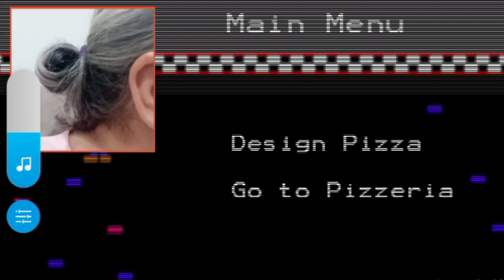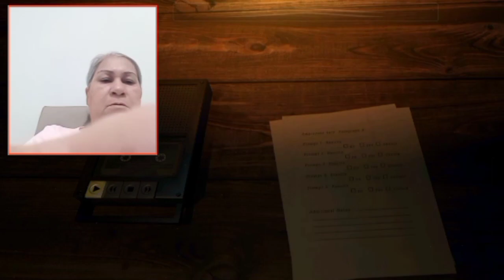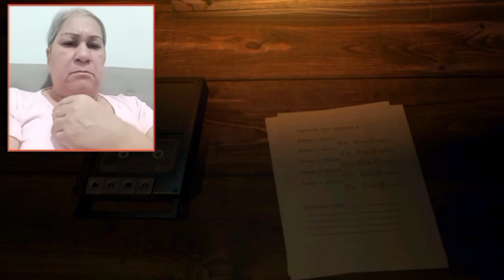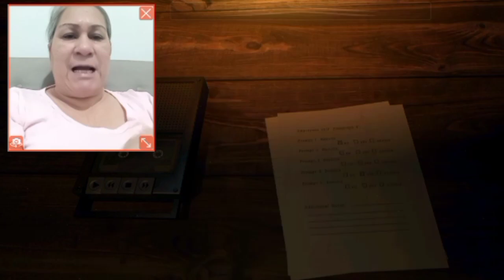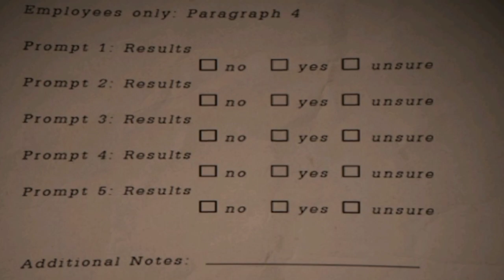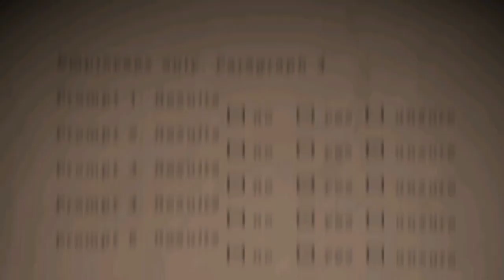JOGANDO PRIMEIRA VEZ NO FNAF 6 😣 (FNAF 6: PIZZERIA SIMULATOR)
Eu não acredito que tive a coragem de jogar Fnaf 6 gente!!😱 claro que eu pedi socorro a Beca kkk tadinha!
O Canal Mamis Da Beca é pura diversão com jogos diversos e interaçao.
variados jogos online para celular,VENHAM!! CONHEÇAM O MAIOR CANAL DO MUNDO EM INTERAÇÃO DA CRIADORA COM SEUS INSCRITOS!!! - O CANAL ONDE VOCÊ SE TORNA O PROTAGONISTA DE CADA HISTÓRIA!!! UWU
Oi! Eu sou a Mamis Da Beca!
Meu maior objetivo com esse canal, é levar diversão e entretenimento para toda família!
São vídeos de vários jogos online comigo gravando e se atrapalhando toda com os jogos e dicas de como fazer vídeos engraçados de jogos 3d online!
Entre pro nosso grupo do Discord para participar de vários jogos e gravações por chamada de call.
Meu maior objetivo com esse canal, é levar diversão e entretenimento para toda família com
vídeos de jogos online comigo gravando e se atrapalhando toda com os jogos e dicas de como fazer vídeos engraçados de jogos 3d online!